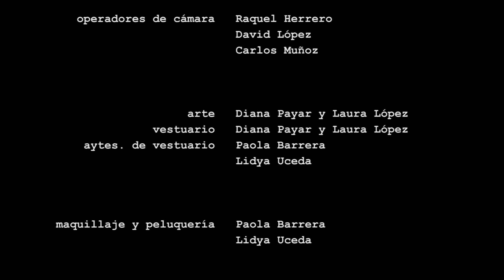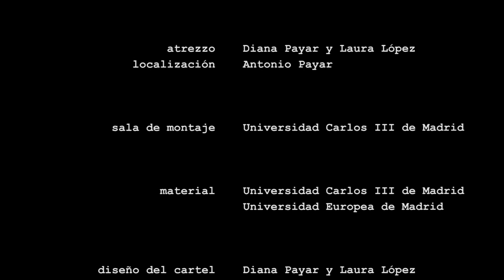"POR NOSOTROS" - Lolo Films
"POR NOSOTROS"

Un cortometraje de Diana Payar y Laura López

Un grupo de seis amigos que se conocen de toda la vida se reúne cada año en casa de uno de ellos con motivo de su cumpleaños y organizan una gran cena. A los 25 años, durante la celebración, prometen dar un gran paso juntos para cumplir sus sueños y proyectos de vida.

Sin embargo, cuando llega el momento de la verdad, sólo uno de ellos se atreve a cumplir la promesa. El resto, cargado de excusas y atraídos por la zona de confort, deja que sea la propia vida quien marque para siempre el curso de sus historias.

Andrés -  Manuel Casal

Bruno - Jon Baquero

Carol - Laura Rodríguez

Lola - Isabella Hayworth

Elisa - Raquel Jaro

Gonzalo - Jaime Mayoral

Guión y Dirección - Diana Payar y Laura López

Asistente de Dirección - Laura Álvarez

Producción - Diana Payar y Laura López

Script - Laura Álvarez

Operadores de cámara - Raquel Herrero, David López y Carlos Muñoz

Arte - Diana Payar y Laura López

Vestuario - Diana Payar y Laura López

Ayudantes de Vestuario - Paola Barrera y Lidya Uceda

Maquillaje y Peluquería - Paola Barrera y Lidya Uceda

Sonido - Jaime Mayoral y Tomás Flórez

Ayudante de Sonido - Carlos Muñoz

Iluminación - Raquel Herrero

Postproducción - Diana Payar y Laura López

Rumbatina Guaguancosera - Tiquiplas

Let's Bounce - Gavin Luke

Bop It - Gavin Luke

Eternity - The Flash Music

AGRADECEMOS LA COLABORACIÓN  DE:

Antonio Payar

José López

Chari López

Rosa Payar

Ana López

Luis García

Víctor Vidal

Clara Sainz

Una producción de LOLO FILMS presentada en la Universidad Carlos III de Madrid como Trabajo de Fin de Grado de Comunicación Audiovisual  en Mayo de 2018.